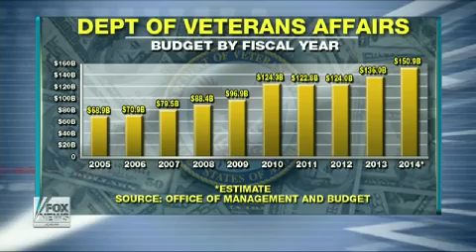More Spending The Answer To VA Woes?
Current budget may not be enough?
Fox News: Cavuto on Business